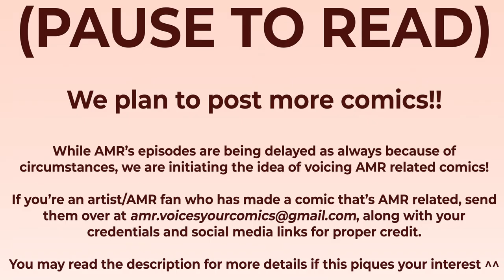🍵 Ginger Tea 🍵 || An AMR Comic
🎨 Artist:
- Shye

🎙️ Voice Actors:
- Siege YT (you're already here :D)

✨WANT YOUR AMR COMIC TO GET FEATURED? READ THIS PART!

- All you have to do is send your comic to along with your credentials and social media links for proper credit

- We WILL NOT voice your comic if it has any of the following:
     - NSFW or inappropriate content
     - Triggering and controversial topics
     - Too much gore or blood
     - AUs with non-canonical character/s

❗Please note that WE WILL NOT GUARANTEE that we'll voice your comic right away as we, the entire team, have our other goals and doings as well. We hope you understand.

🖥️ PROGRAMS USED:
🖥️DEVICES USED:
- Acer Nitro 5 10th Gen
👥 OCS USED:
- Jet
- Vivian
- Feli

💙 OTHER INFO:
- Socials: siegeyt.carrd.co/